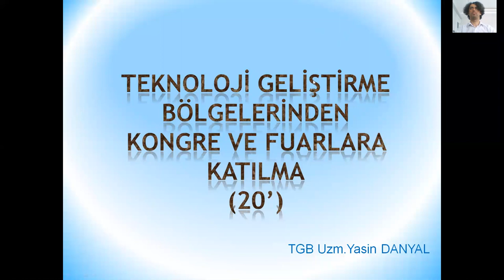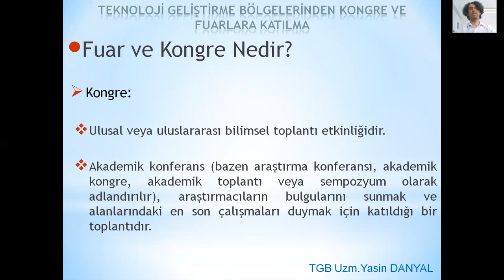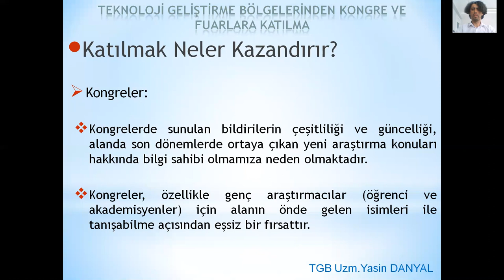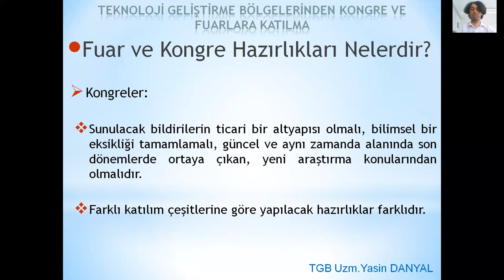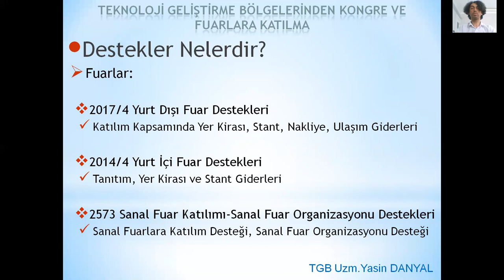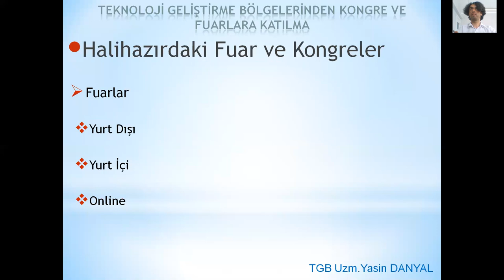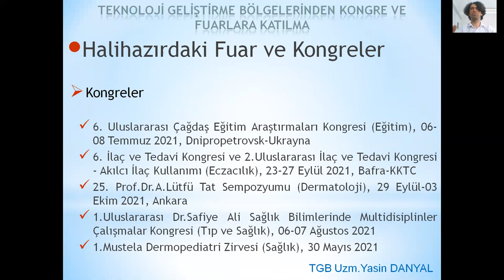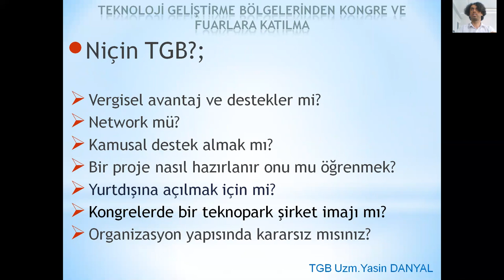6. Teknoloji Geliştirme Bölgelerinden Kongre ve Fuarlara Katılma 20'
Kongre ve Fuarlara Katılma;
 Fuar ve Kongre Nedir?
 Katılmak Neler Kazandırır?
 Fuar ve Kongre Hazırlıkları Nelerdir?
 Ürün ve Hizmetler
 Destekler Nelerdir?
 Hâlihazırdaki Fuar ve Kongreler
 İçtihat İncelemesi